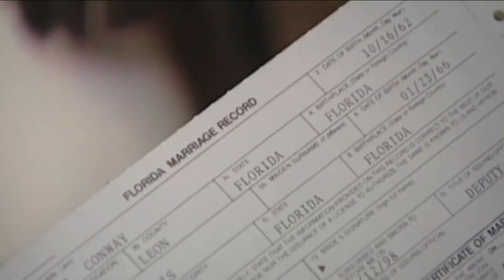A battle over alimony is now back in front of lawmakers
Reformers are seeking to do away with permanent alimony and create guidelines that would make alimony awards more uniform across the state